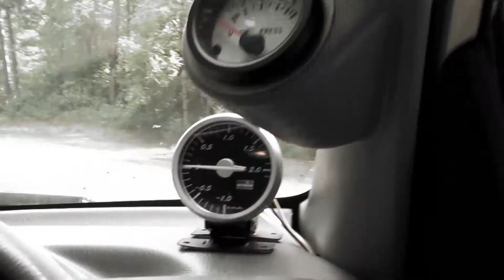Joey Vergunst Starlet Glanza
realised we shot some footage 3 years ago that was never put into use
long sold the car by now and drives a big boy toyota these days
enjoy the epileptic show